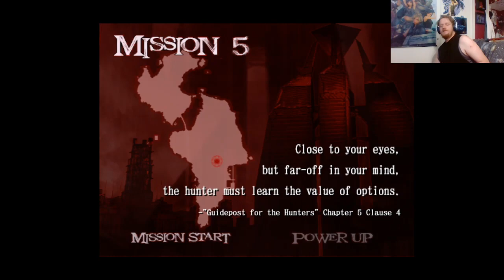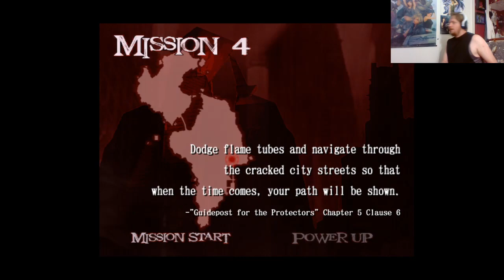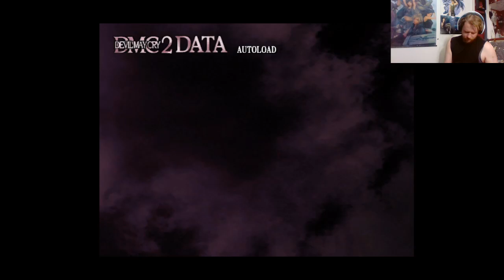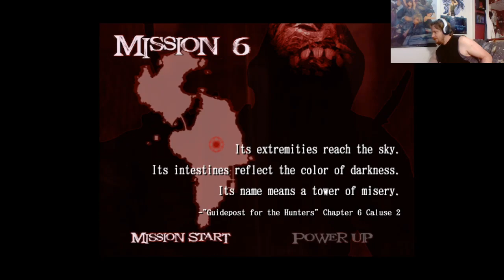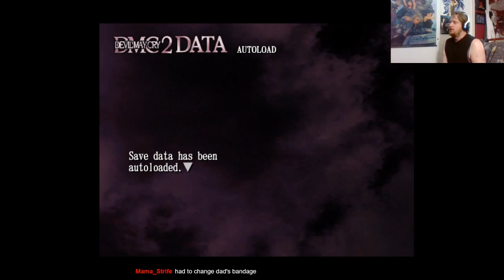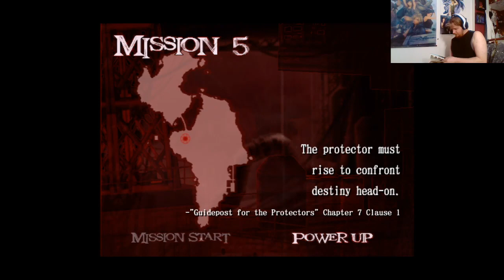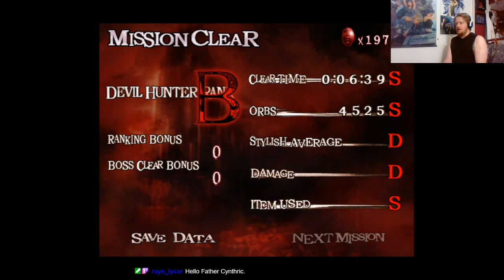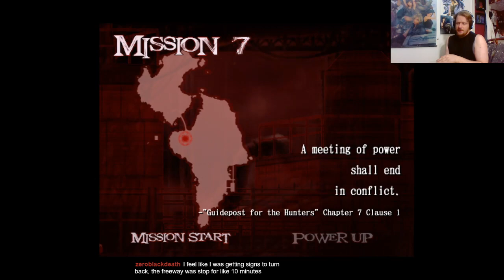Strife Plays Devil May Cry 2 Episode 2: Hunter's Sky, Protector's Truth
In today's episode we cover Dante Missions 5 through 7 and Lucia Missions 4 through 6. Not much to say as story development doesn't really hit until a bit further in.